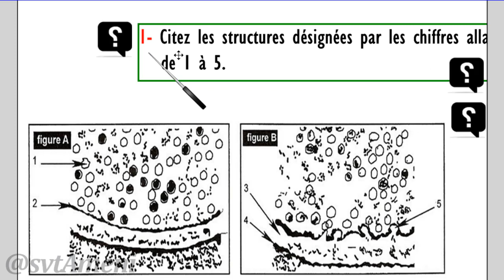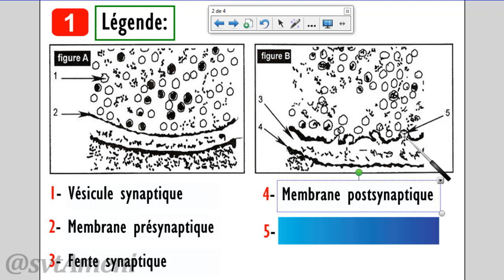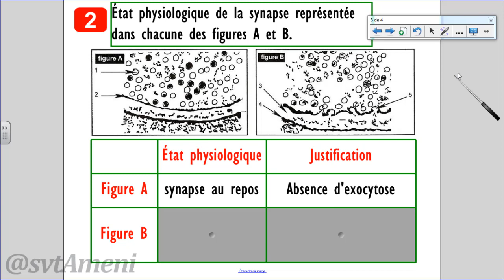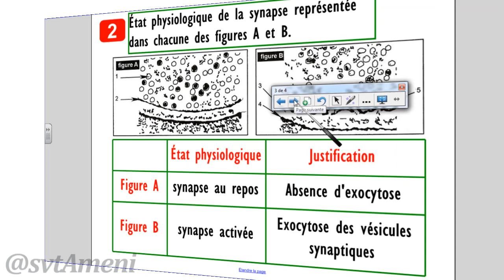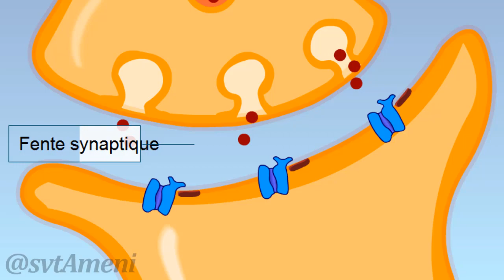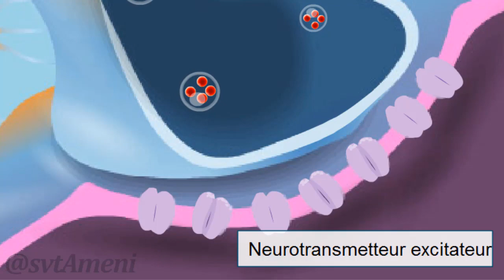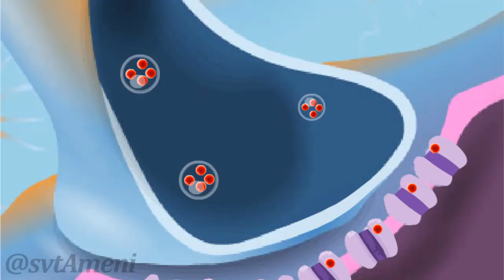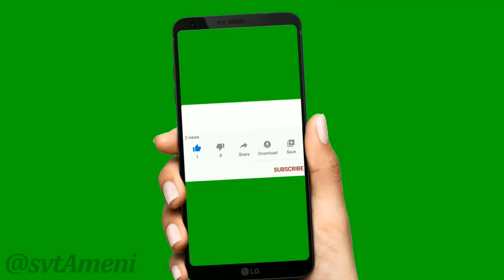SVT Bac Neurophysiologie: Synapses neuroneuroniques | Exercice 5 + Corrigé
♣ Points communs entre une synapse excitatrice et une synapse inhibitrice:
- Arrivée d'un PA le long de l'élément présynaptique,
- Entrée d'ions Ca2+ à travers les CVD à Ca2+
- Exocytose des vésicules synaptiques et libération du neurotransmetteur dans la fente synaptique,
- Fixation du neurotransmetteur sur des récepteurs spécifiques de la membrane postsynaptique,
- Inactivation rapide du neurotransmetteur et retour au repos.
♣ Différences entre une synapse excitatrice et une synapse inhibitrice:
- Nature du neurotransmetteur | Synapse excitatrice → Neurotransmetteur excitateur; Synapse inhibitrice → Neurotransmetteur inhibiteur.
- Nature des CCD | Synapse excitatrice → CCD à Na+; Synapse inhibitrice → CCD à K+ et/ou Cl-.
- Mouvement ionique postsynaptique | Synapse excitatrice → Entrée de Na+; Synapse inhibitrice → Sortie de K+ et/ou entrée de Cl-.
- Nature de la réponse postsynaptique | Synapse excitatrice → PPSE; Synapse inhibitrice → PPSI.
SVT Bac Neurophysiologie | Exercice 7 + Corrigé | Mécanisme de la contraction musculaire